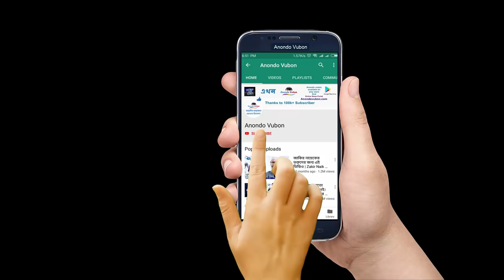কোয়ারেন্টিনে একসাথে থেকে বিয়ের ট্রায়াল দিচ্ছেন অঙ্কুশ ঐন্দ্রিলা ! Ankush Hazra Oindrila Sen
অঙ্কুশ ঐন্দ্রিলা ! New Movie Ankush Hazra Oindrila Sen Bangla Latest News OF Anondo Vubon
এবং ফেসবুকে আমাদের ভিডিও গুলো পেতে ফলো করুন আমাদের পেজ আনন্দ ভূবন ম্যাগাজিন।

বিশেষ দ্রষ্টব্যঃ আমাদের ভিডিও গুলো বিনা অনুমতিতে ফেইসবুক বা অন্য কোনো চ্যানেলে আপলোড দেওয়া নিষেধ।

মনে রাখবেন : আমাদের অনুমতি ছাড়া ভিডিও আপলোড করলে আমরা আইনগত ব্যবস্থা নিয়ে থাকি।
Note: Please don't upload our video without permission.